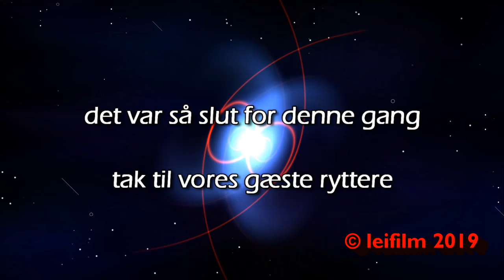Biking around Boracay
Dos Mestizos